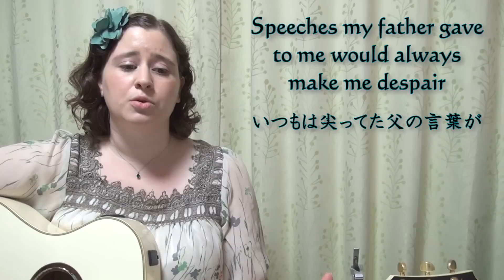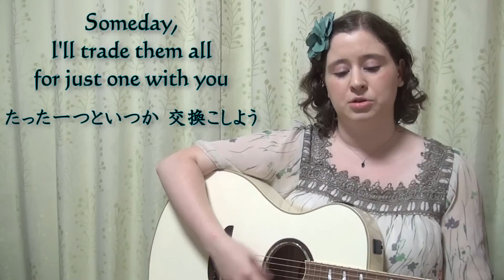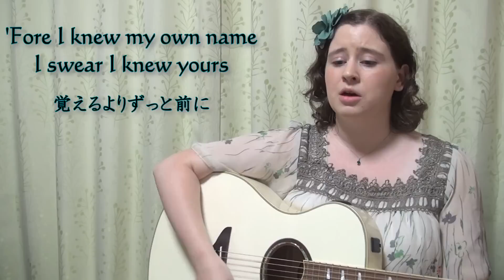RADWIMPS / なんでもないや (English Cover)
今日は、皆さんからたくさんのリクエストをいただいた、映画『君の名は。』のエンディング曲であるRADWIMPSの「なんでもないや」を英語でお届けします♪
Enjoy( ^o^ )✩

By request, here is my English cover of "Nandemo Nai ya" by Japanese band RADWIMPS! This is the ending song for the popular movie "Your Name." Enjoy the cover :)

RADWIMPS / なんでもないや
アルバム：『君の名は。』サウンドトラック(2016)
作詞曲：野田洋次郎
英語詞：渡辺レベッカ

RADWIMPS / Nandemo Nai ya (Never Mind)
Album: "Your Name" Soundtrack (2016)
Music/Lyrics: Yojiro Noda
English Lyrics: Rebecca Butler Watanabe

■Twitter⇒ @BlueEyedUtaUtai

The sorrowful gust of wind that blew right between you and me
Where did it find the loneliness it carried on the breeze?
Looking up at the sky after shedding a stream of tears
I could see for miles of blue, it’s never been so clear

Speeches my father gave to me would always make me despair
Finally, today, I feel a warmth and comfort there
Your ever-kind heart and your smile, even how you talk about your dreams
Now I see I’ve emulated you to the extreme

Just a little bit longer, now
Only a little bit longer, now
Let’s stay here a little longer, now
Stay here with me just a little bit longer

Oh, and we’re time flyers
Scaling the walls of time, climbing higher
Tired of playing hide and seek with time
And always coming just short

If you cry when you’re happy and
Honey, if you smile when you’re feeling sad
It’s because a part of you
Has made it here before the rest has

I’m wishing upon the stars above, the toys that I once adored
Forgotten now, are rolling 'round the corners of the floor
Today I dreamed up a hundred dreams I want to make come true
Someday, I’ll trade them all for just one with you

There’s a girl that I’ve seen in school, but never have told "hello"
After class today, I waved and said “See you tomorrow”
It’s good to try something new and different every once in a while
Especially if I can do it with you by my side

Oh, and I, I knew who you were
Way before... way before I was even born
‘Fore I knew my own name, I swear I knew yours

And I know a world where you’re not around
Surely it would have some important meaning
But I know that any world where you’re not around
Would be like the month of August without summer break free
Would be like Santa Claus without any glee
I don’t want a world where you’re not around

No, never mind that
No, never mind what I just said
'Cause I’m on my way right now

僕らタイムフライヤー
bokura taimu furaiyaa
時を駆け上がるクライマー
toki wo kake-agaru kuraimaa
時のかくれんぼ はぐれっこ はもういいよ
toki no kakurenbo hagurekko   wa mou ii yo

Oh, and you’re quite a showy crier
Want to stop your tears, see your eyes drier
But when I went to wipe your tears dry, you refused
And when I saw them pouring down your face, I knew why

If I cry when I’m happy and
Honey, if I smile when I feeling sad
It’s because a part of me
Has made it there before the rest has

嬉しくて泣くのは
ureshikute naku no wa
悲しくて 笑うのは
kanashikute warau no wa
僕の心が
boku no kokoro ga
僕を追い越したんだよ
boku wo oi-koshita n' da yo